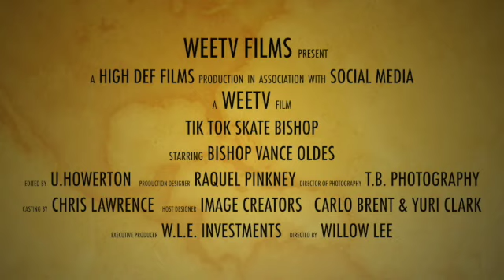D.C. TIK TOK Roller Skater bares all on WEETV Bishop Vance Oldes Part II Full Interview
To support the YouTube channel

Bishop V. Oldes is the author of '"from Cocaine to Collar"
In this episode Bishops explains how the skate community cultivated camaraderie. This phenomenal interview talk how Smokey Norful blessed the bishop and his ministries recovery house. He also mention that in the lowest point of his life he promised God that,  if he brought him out of this mess he would tell the world.